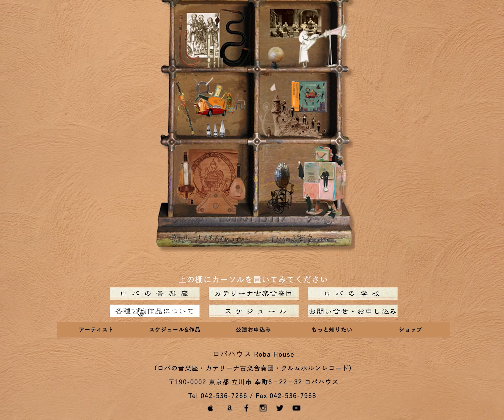新ロバハウス（ロバの音楽座・カテリーナ古楽合奏団）HPのご紹介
カテリーナ古楽合奏団・ロバの音楽座・チリンとドロン・ロバートバーロー
の拠点「ロバハウス」の新しいホームページの扉をご紹介します。